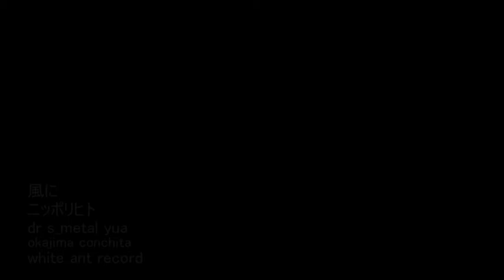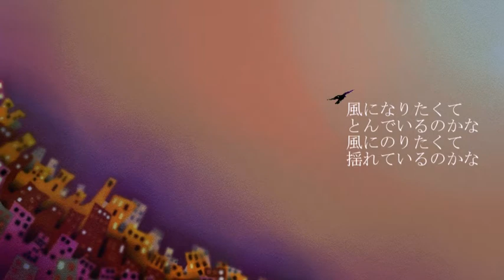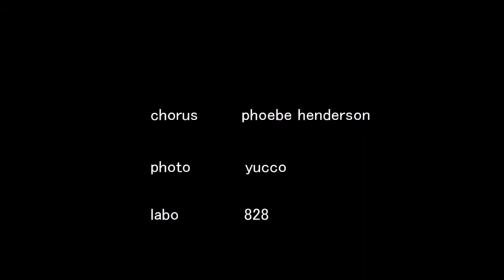ニッポリヒト【風に】MUSIC VIDEO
ニッポリヒト

vo,gt 白石英規
gt,vo 林大輔
ba,vo 鹿島公行
dr,vo 笠原ゆうじ

nipporihito.jp

元ジャパハリネット鹿島公行と白石英規を中心に2006年に結成。2009年に現在のメンバーに至り、東京を中心に活動中。

それぞれの説明の追加。

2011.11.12から始まる、Double A side　free distribute tourにて、会場限定、1000枚限定無料配布音源、両A面シングル「例えばのモンスター/絶望よ！こんにちはC/W風に」に収録。